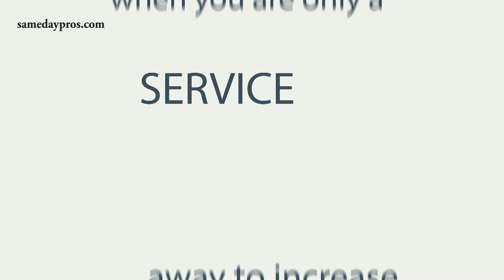Commercial By Inacity Media - Same Day Pros Service Provider